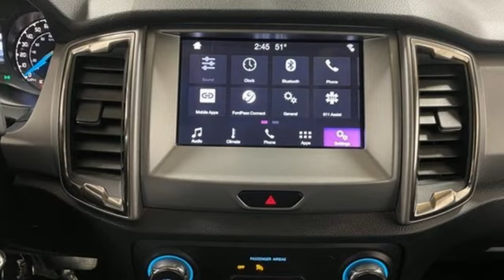Used 2019 Ford Ranger Wausau, WI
Year: 2019
Make: Ford
Model: Ranger
Trim: XLT
Engine: EcoBoost 2.3L I4 GTDi DOHC Turbocharged VCT
Transmission: 10-Speed Automatic
Color: Red
Interior: Ebony
Mileage: 17252
Stock #: 0819P
VIN: 1FTER1FH4KLA82900

Address:
2727 North 20th Ave